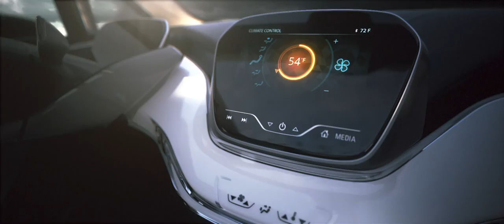Chevrolet Bolt EV concept animation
Chevrolet today made a significant statement on its commitment to electrification with the introduction of the Bolt EV concept – a vision for an affordable, long-range all-electric vehicle designed to offer more than 200 miles of range starting around $30,000.
“The Bolt EV concept is a game-changing electric vehicle designed for attainability, not exclusivity,” said General Motors CEO Mary Barra. “Chevrolet believes electrification is a pillar of future transportation and needs to be affordable for a wider segment of customers.”
Leveraging the electrification prowess established by Volt and Spark EV, the Bolt EV concept is designed to offer long-range performance in all 50 states and many global markets.